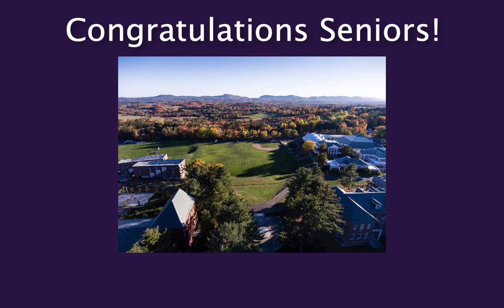Congratulations to the 2020 Amherst College Mathematics and Statistics graduates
The faculty of the Amherst College Department of Mathematics and Statistics congratulate our graduates as they head off into the world. We're so proud of you and your accomplishments!

Credits:
Sarah Hews: editor and video producer
Amanda Folsom, esteemed chair
with thanks and best wishes to all of the students, their families, and others.